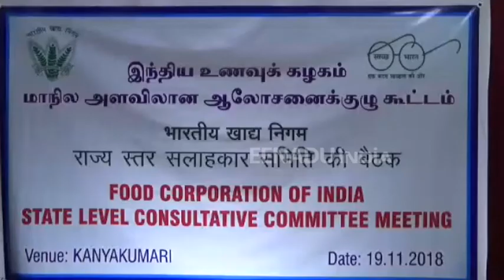தமிழகத்தில் அரிசி, கோதுமை விலை போகாததற்கு காரணத்தை கூறும் திருச்சி சிவா!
கன்னியாகுமாரி: தமிழ்நாட்டில் நுகர்பொருள் வாணிபக் கழகத்தின் கொள்முதல் நிலையங்கள் குறைவாக இருப்பதாக இந்திய உணவு கழகத்தின் மாநில தலைவர் திருச்சி சிவா கூறியுள்ளார்.